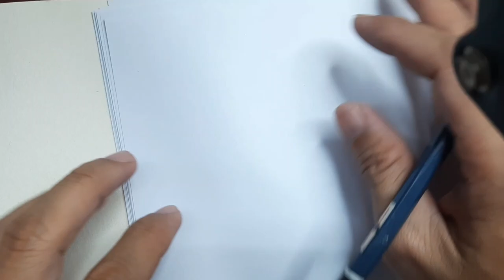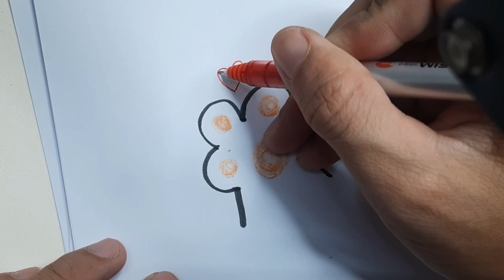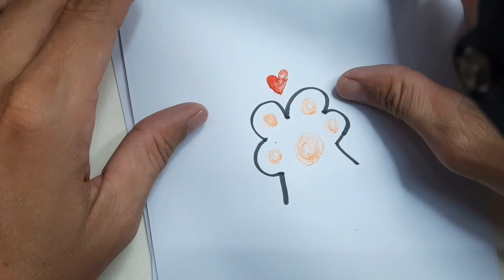How to draw emoji so cute and so simple | Cute draw STN